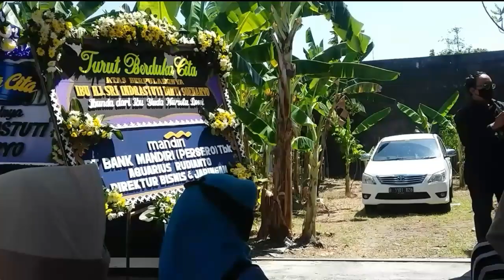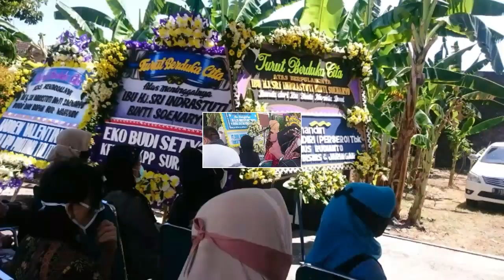Tuladha Hamicara Atur Belo Sungkowo Basa Jawi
Tatacara  atur belo sungkawa punika kaadanan naliko kulo sakanca saking SMANSA 81 Klaten takziah wonten dalemipun almarhumah ibu Hj. Sri Indrastuti ngagem basa jawi